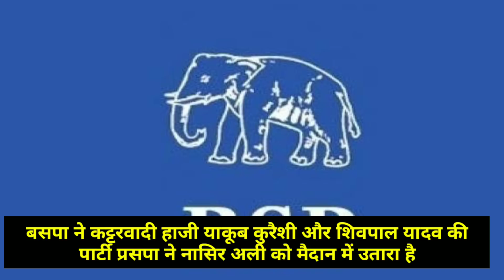Meerut-Hapur Seat, Lok Sabha Election 2019 मेरठ में घिरे बीजेपी के राजेंद्र अग्रवाल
Meerut-Hapur constituency, Lok Sabha Election 2019 -Rajendra Aggarwal, a veteran leader of the BJP and two times MP from Meerut-Hapur Lok Sabha seat, has been nominated. On the other hand, Yakub Qureshi from BSP is in the ground and Congress has given the ticket to Harendra Agarwal.

मेरठ-हापुड़ लोकसभा सीट से बीजेपी के दिग्गज नेता और दो बार सांसद रह चुके राजेंद्र अग्रवाल को उम्मीदवार बनाया गया है। वहीँ दूसरी तरफ बसपा से याकूब कुरैशी मैदान में है और कांग्रेस ने हरेंद्र अग्रवाल को  उम्मीदवार बनाया है |

Meerut Hapur Seat,
Meerut Seat election 2019,
Meerut Seat bjp Rajendra Aggarwal,
Rajendra Aggarwal Meerut Seat,
Meerut constituency election 2019,
Meerut constituency bjp Rajendra Aggarwal,
Meerut constituency Yakub Qureshi BSP,
BSP Yakub Qureshi Meerut constituency,
BSP Yakub Qureshi Meerut seat,
congress Harendra Agarwal,
Meerut constituency congress Harendra Agarwal,
Meerut seat congress Harendra Agarwal,
lok sabha election 2019 Meerut seat,
मेरठ लोकसभा सीट,
मेरठ लोकसभा सीट राजेंद्र अग्रवाल,
मेरठ लोकसभा सीट बसपा याकूब कुरैशी,